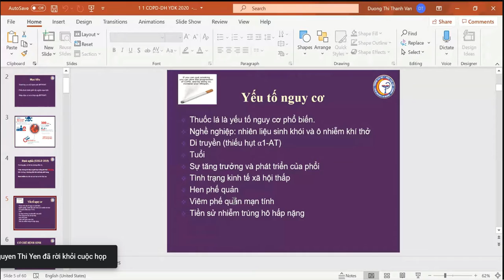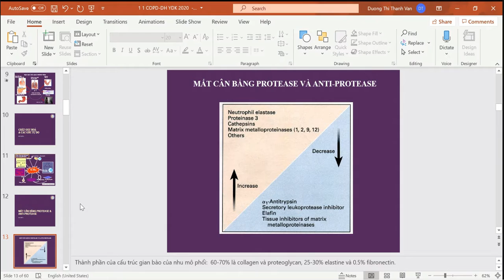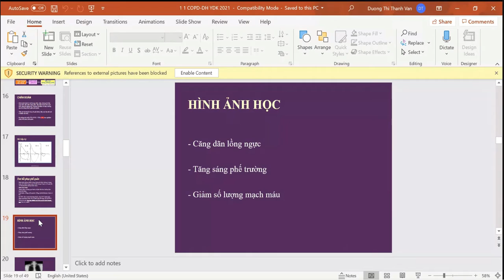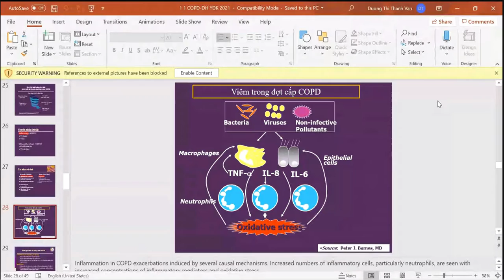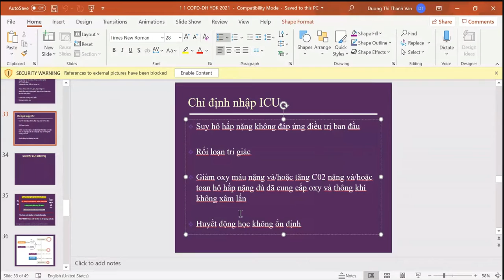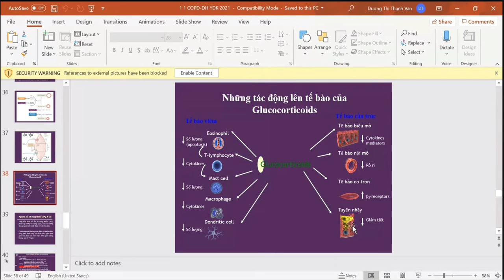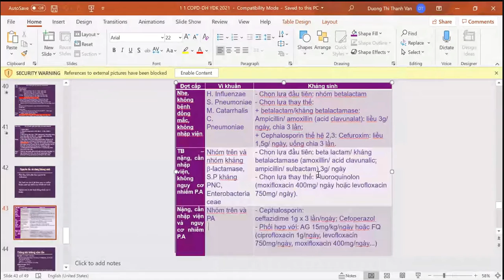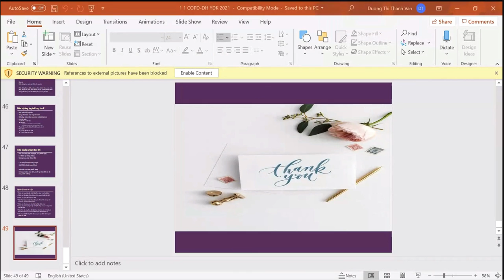Nội bệnh lý Bệnh phổi tắc nghẽn mãn tính